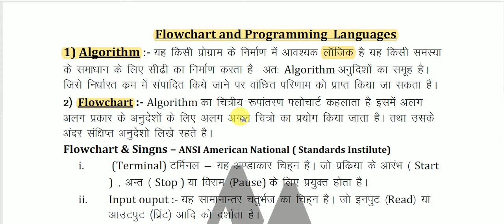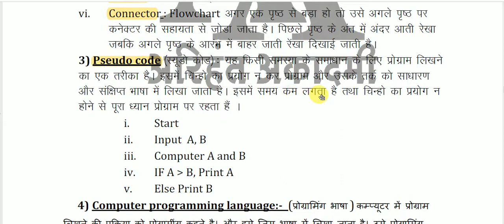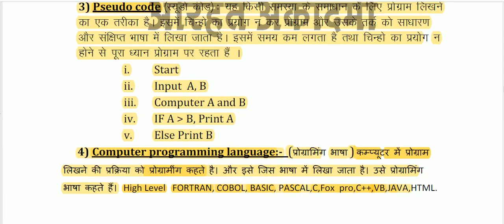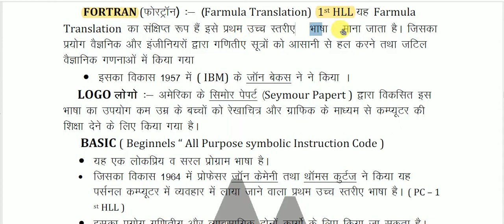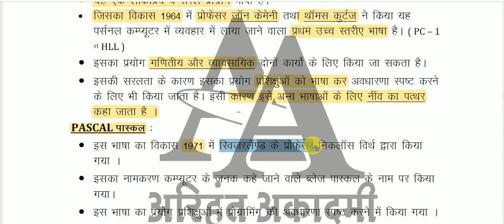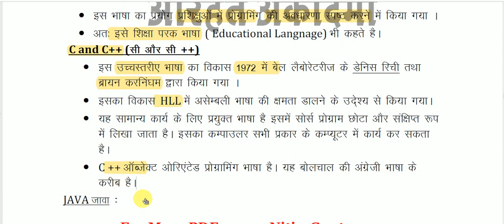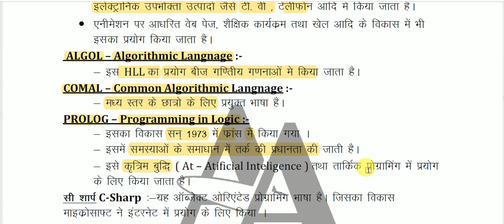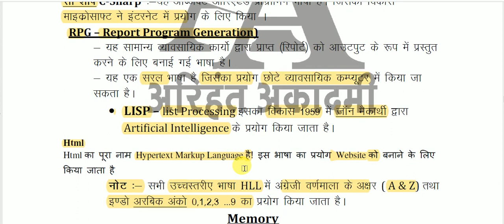computer gk - फ्लोचार्ट & प्रोग्रामिंग भाषा || flowchart & programming language